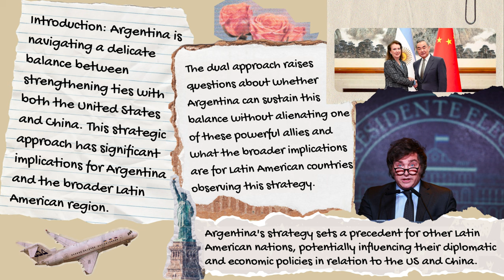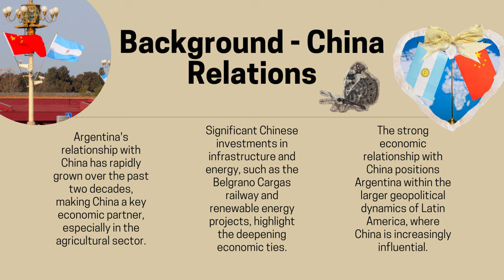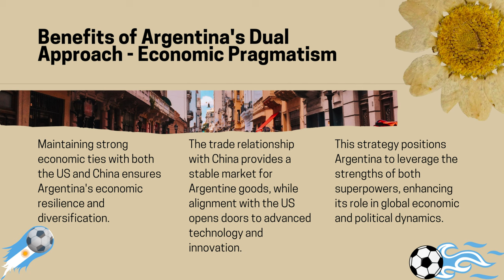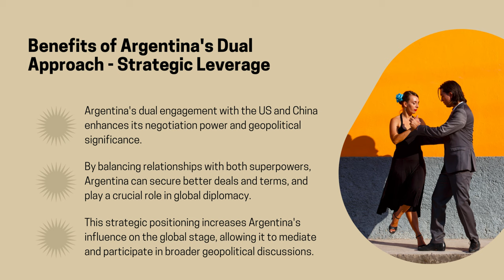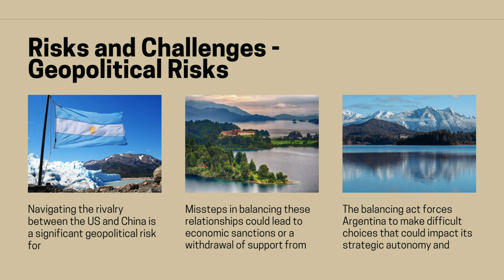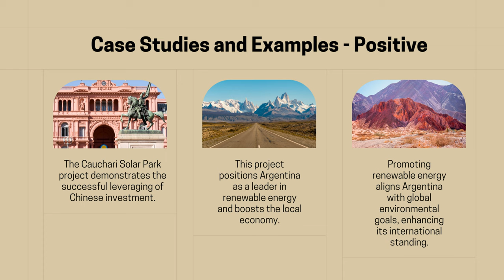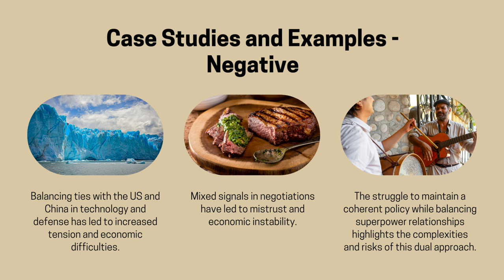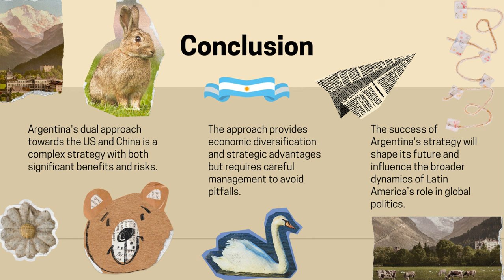How Argentina Balances Ties with the US and China | Dual Diplomacy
Chapters:
00:00 Introduction
03:14 Background - US Relations
04:29 Background - China Relations
05:22 Current Situation
07:11 Benefits of Argentina's Dual Approach - Economic Pragmatism
10:34 Benefits of Argentina's Dual Approach - Strategic Leverage
12:07 Risks and Challenges - Political Instability
14:20 Risks and Challenges - Economic Dependence
15:52 Risks and Challenges - Geopolitical Risks
17:23 Case Studies and Examples - Positive
18:45 Case Studies and Examples - Negative
21:06 Expert Opinions and Interviews
23:27 Conclusion

In this video, we delve into the intricate and high-stakes diplomatic strategy of Argentina as it navigates relationships with two global superpowers: the United States and China. Under the leadership of President Javier Milei, Argentina has embarked on a unique path of balancing economic and political ties with both nations, each pulling in different directions.

We start by providing a historical context of Argentina’s long-standing ties with the United States, marked by significant economic investments and political cooperation, particularly during the Cold War and the neoliberal reforms of the 1990s. Contrasting this, we explore the more recent yet rapidly growing relationship with China, focusing on crucial trade partnerships and substantial investments in infrastructure and renewable energy.

The narrative then shifts to the current situation, highlighting President Milei’s efforts to maintain this delicate balance. Despite his pro-US rhetoric, Milei’s administration has extended a critical $5 billion currency swap agreement with China, underscoring Argentina’s economic dependence on Chinese trade and investment. Simultaneously, Argentina seeks closer military and political ties with the US, exemplified by its bid to join NATO as a global partner and the acquisition of F-16 fighter jets.

We discuss the benefits of this dual approach, including economic diversification, immediate financial stability, and enhanced geopolitical leverage. By engaging both superpowers, Argentina can negotiate better deals and secure vital economic support. However, this strategy also comes with significant risks, such as internal political instability, economic dependence on China, and the complexities of navigating the US-China rivalry.

Real-life case studies are presented to illustrate both the successes and challenges of Argentina’s strategy. The Cauchari Solar Park project in Jujuy showcases the positive impact of Chinese investment, while the tensions surrounding technology and defense cooperation highlight the potential pitfalls of balancing these relationships.

Expert opinions from international relations scholars, economists, and political analysts provide diverse perspectives on the implications of Argentina’s dual approach. Supporters emphasize the strategic benefits, while critics warn of the inherent risks and the need for skillful diplomacy.

In conclusion, the video offers a comprehensive analysis of Argentina’s foreign policy strategy, examining its potential to reshape the country's future and influence the broader dynamics of Latin America’s role in global politics. We invite viewers to share their thoughts and continue the debate in the comments section.